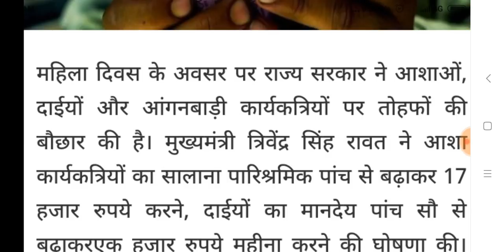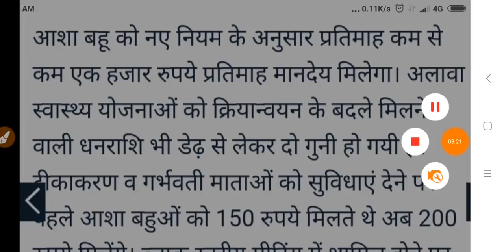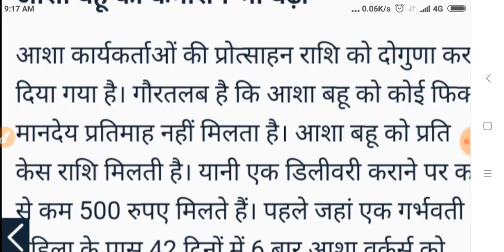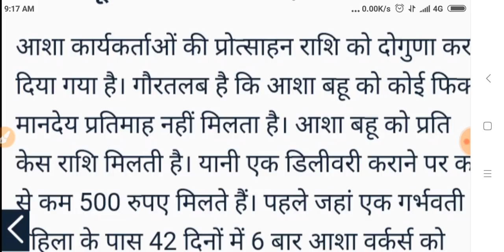चुनाव के बाद की बड़ी खबर| आंगनवाड़ी और आशा कार्यकर्ताओं का वेतन ₹18000 पेंशन ₹6000 मिलने वाली है जरू